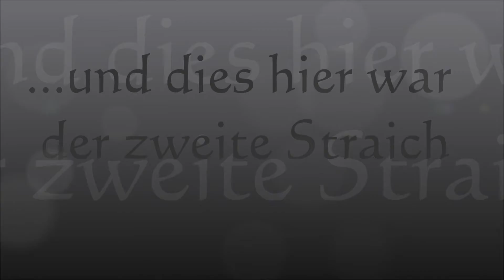Morgenstraich der Zweite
Volkan auf frischer Tat ertappt,
Familien Zuwachs hat geklappt,
Was werden nur die Wachteln sagen,
wird sie der King von Gölove plagen?
Für das Huhn fehlt noch der Name,
Wer hilft mit, es wartet die Dame ;-)